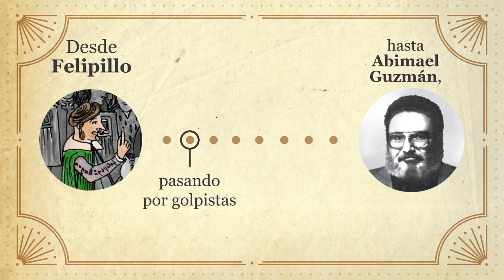Booktrailer de Traiciones peruanas de Alejandro Neyra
Bajo la influencia ejemplar de Ricardo Palma, emulando la tradición, una forma casi perdida de acercarse a la historia y a la ficción, Alejandro Neyra retoma aquel relato de peruanísimo origen para contar las traiciones de exgobernantes, de espías y nobles, de incas y conquistadores.

¿Es la historia del Perú una historia de la traición? En medio de un quinquenio signado por el puñal por la espalda, estas breves narraciones, carentes de moraleja, nos enfrentan a dieciséis antihéroes en episodios estelares de nuestra peruanidad.